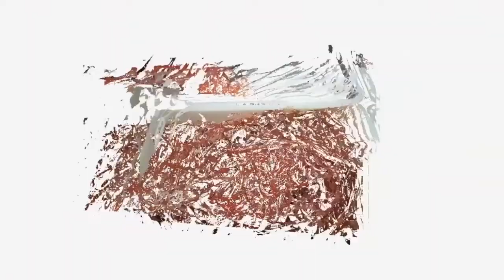Flamenco in Los Llanos 2013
Horst H. aus Linz auf La Palma